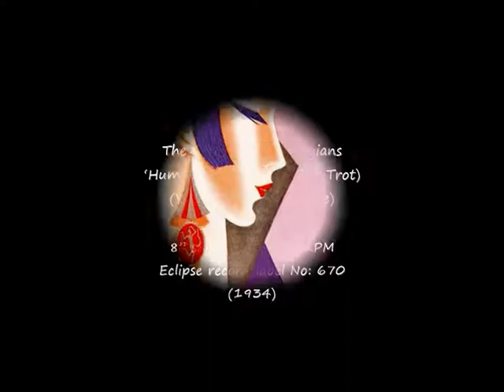78 RPM – The Connecticut Collegians (with Sam Browne) - Hum A Merry Tune (1934)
The Connecticut Collegians
‘Hum A Merry Tune’ (Fox-Trot)
(Vocals by Sam Browne)

8” shellac single 78 RPM
Eclipse record label No: 670
(1934)

Sam Browne (Singer)
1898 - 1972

Jay Wilbur (Bandleader)
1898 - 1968